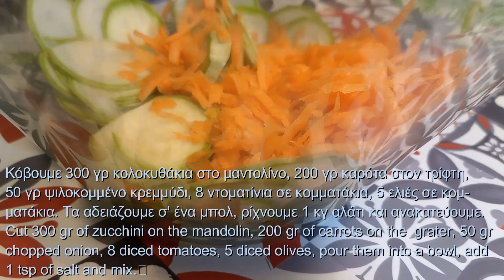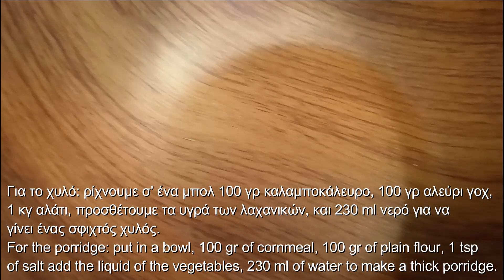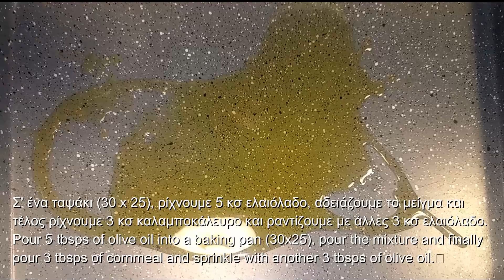Πίτα λαχανικών χωρίς ζύμωμα - No-knead vegetable pie.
300 γρ κολοκυθάκια - 300 gr of zucchini
200 γρ καρότα - 300 gr of carrots
8 ντοματίνια - 8 tomatoes
5 ελιές - 5 olives
50 γρ ξερό κρεμμύδι - 50 gr dry onion
3 κσ ελαιόλαδο - 3 tbsps of olive oil
5 κσ ελαιόλαδο - 5 tbsps of olive oil
3 κσ ελαιόλαδο - 3 tbsps of olive oil
ΓΙΑ ΤΟΝ ΧΥΛΟ:  FOR THE PORRIDGE:
100 γρ καλαμποκάλευρο - 100 gr cornmeal
100 γρ αλεύρι γοχ - 100 gr semolina flour
230 ml νερό - 230 ml water
και συμπληρώνουμε με το ζωμό που κρατήσαμε από τα λαχανικά
and fill with the broth we kept from the vegetables.
* Σε προθερμασμένο φούρνο, ψήνουμε στους 180 βαθμούς για 30'
* Bake in a preheated oven at 180 degrees for 30'.
* Ταψάκι 30cm x 25cm
* Pan 30cm x 25 cm